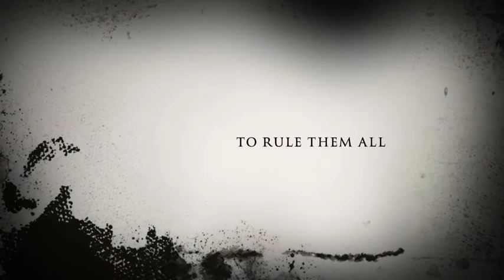The Gangsters Of Providence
RI branch going a little crazy with the creative picture contest